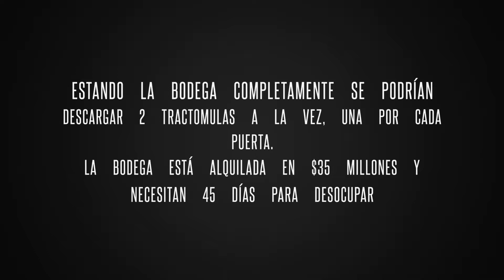Bodega Cali San Nicolás 4.000 m² $10.000 millones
Bodega en San Nicolás de 4000 m² que tiene 40 metros de frente por 100 metros de fondo, con dos entradas principales, una por la Carrera 6 y otra por la Carrera 5, que tiene un muelle de descargue para contenedores.
Estando la bodega completamente llena se podrían descargar 2 tractomulas a la vez, una por cada puerta.

La bodega no está alquilada en este momento